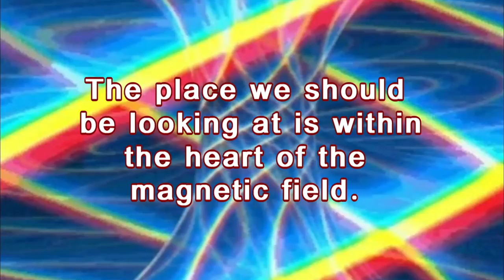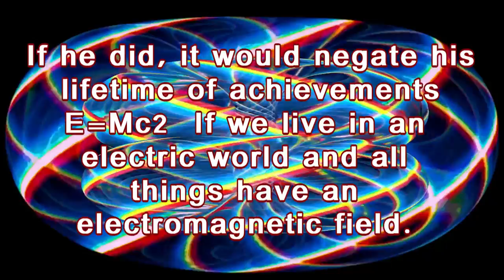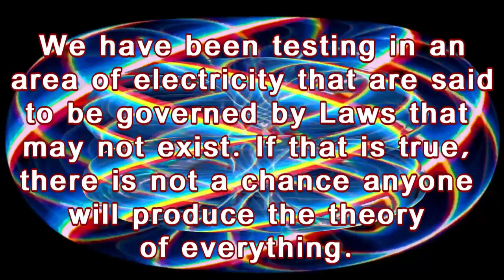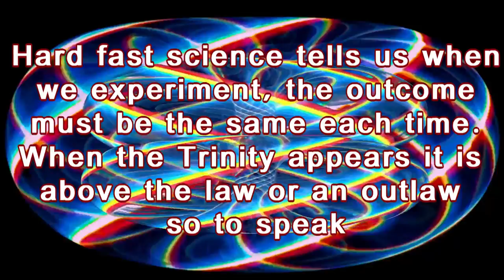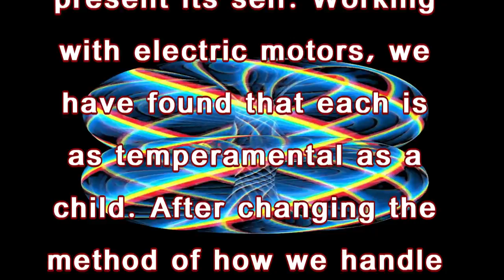Trinity The Outlaw of Physics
BMG is doing all it can to rekindle that flame that flickers in your heart to restore the imagination you once had as a child. We want you to think for yourself.  The Solvay conference of 1927 has hobbled science as a whole. Motivated by fear and money, they withheld facts and we are left to sort this out.